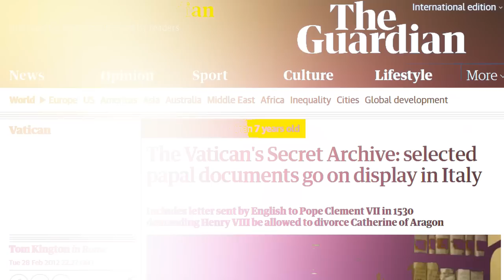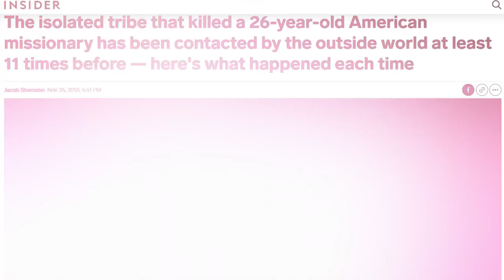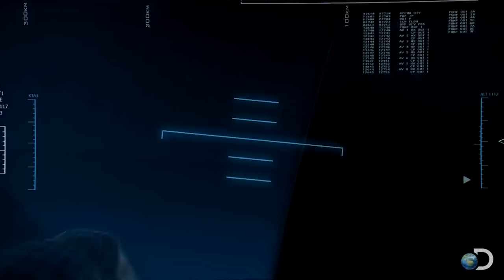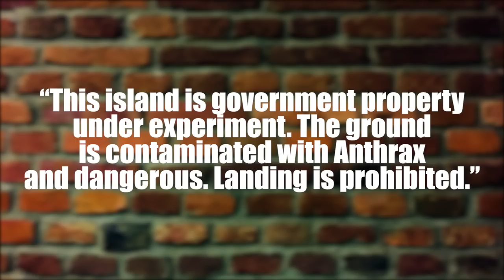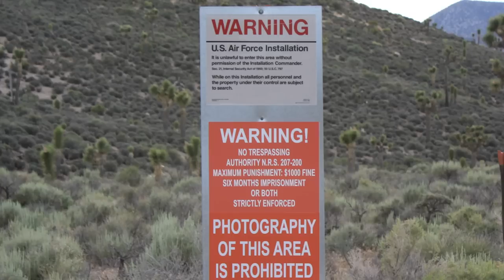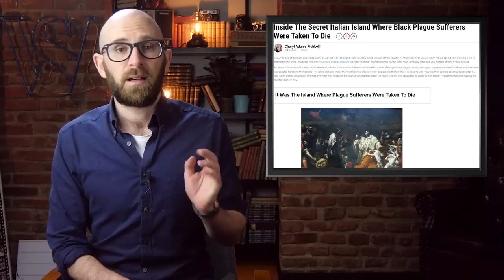10 Forbidden Places You’ll Never Be Able to Visit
Coming up:

10. The Lascaux Caves Contain Ancient Cave Paintings
9. Only a Few Select People Can Access the Vatican Secret Archives
8. North Sentinel Island Has a Tribe Isolated From The Outside World
7. Surtsey Island Is An Active Volcano
6. The Pine Gap Facility in Australia Houses American Spies
5. World Leaders Will Escape to Mount Weather At The End of the World
4. If You Step Foot on Queimada Grande Island, You Will Probably Die
3. You’ll Catch Your Death From Gruinard Island
2. Technological Secrets are Hiding Inside Area 51
1. Poveglia Island is Probably Haunted